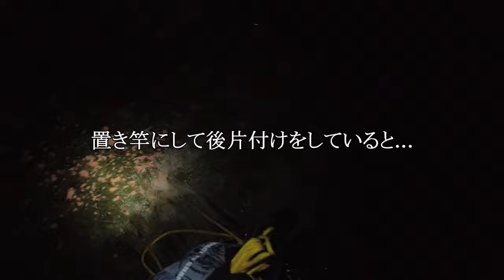【 城ケ島 磯釣り 】これを釣りたくて磯に通ってます！2021年12月上旬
いよいよ本格的な寒 メジナ シーズンがやってきた！
と、思えた今回の釣行。
最近はアイゴの稚魚が大量発生していて、フカセ師を悩ませていますが、そんな状況も少しずつ変化しているのかもしれません。

‹動画内訂正›
7:43 ← ハリ：グレ針5号ではなく3号の誤りです。

【使用音源】
DOVA-SYNDROME

DUEL(デュエル) フカセウキ TGタイドマスター 流技 （今回は00号を使用しました）
釣研 LF エキスパート オレンジ 0

【撮影機材】
DJI OSMO Action アクションカメラ←ネックマウントを使って身に着けてます。
XTU MAX 4K 60FPS 20MP ←三脚を使って自分を撮ってます。